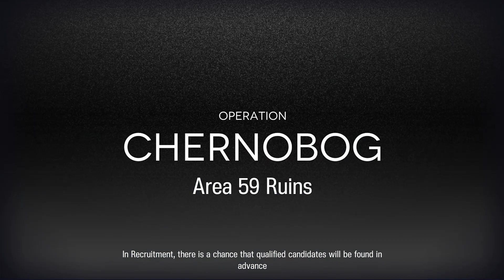[Arknights] Aosta S2 ASMR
Ngl, I want him so bad...